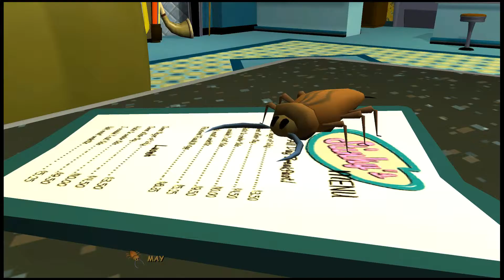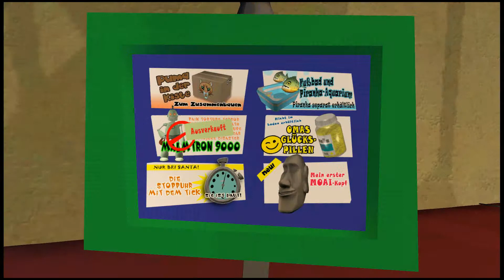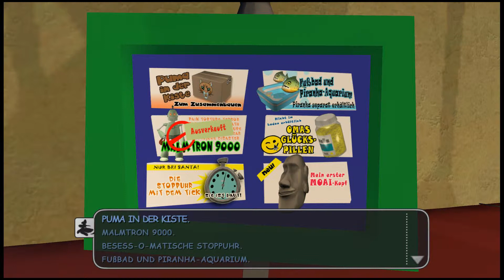Lets Play Sam & Max [S2] # 1.7 - Dämonenaustreibung